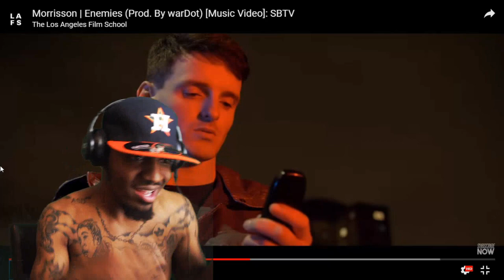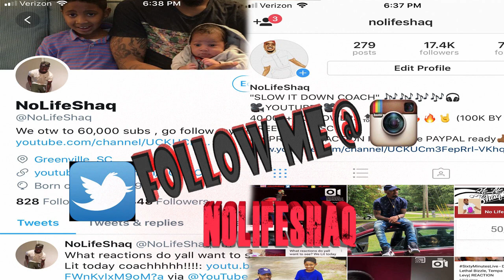Morrisson | Enemies | NoLifeShaq REACTION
Dont play with this white boy!